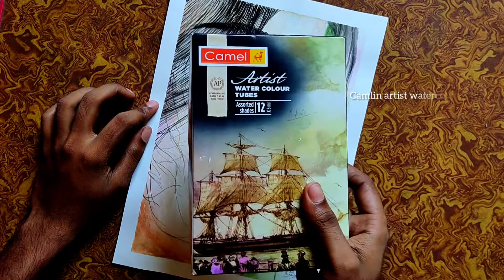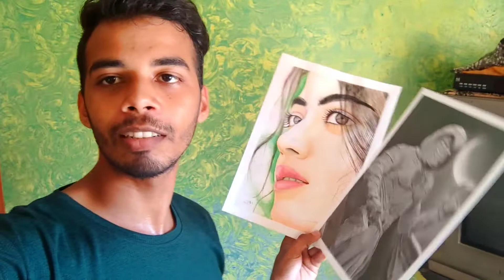दोन्ही ड्रॉइंग झाल्या पुर्ण | konkani artist | konkani artist vlogs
नमस्कार मित्रांनो आमचं नाव कल्पेश आणि आकाश.✨❣

धन्यवाद मित्रांनो हि व्हिडीओ पहिल्या बदल.तुमचा खूप आभारी आहे! असेच support करत रहा. 😍

आणि व्हिडीओ आवडली तर कमेंट ही करा तुमचा फीडबॅक नक्किच कळवा ! 🧡🤍💙

धन्यवाद❤️